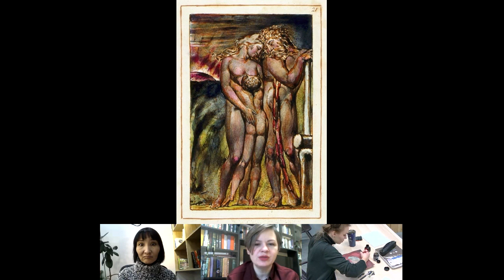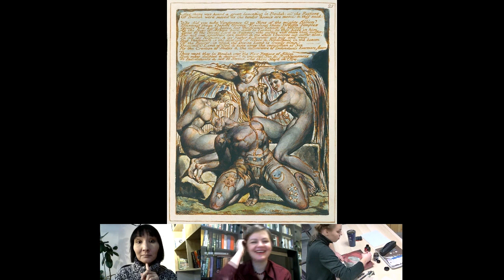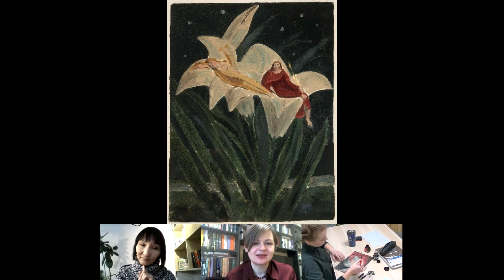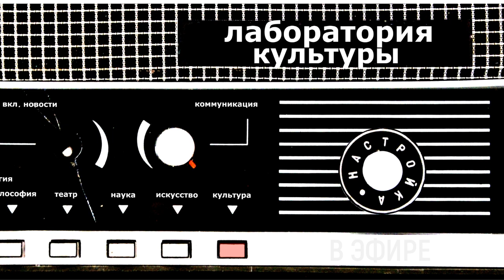Лаборатория культуры. Мифопоэйя Блейка (18+)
Гости: Вера Сердечная, Алена Чубукова